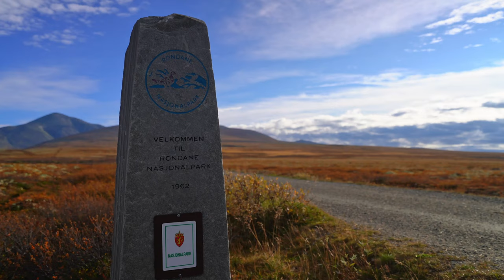Silent Hiking In Rondane Norway For 2 Days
We went on a 2 day hike through Rondane National Park in Norway and witnessed stunning northern lights (aurora borealis).

Instead of doing the original triangle route which would take us 3 days I adjusted the route to summit 2 +2000m peaks next to each other and then descent back into the valley on the other side where we'd be back on the trail of the triangle route. This change of duration was due to amount of time I had left before needing to head back to Belgium.